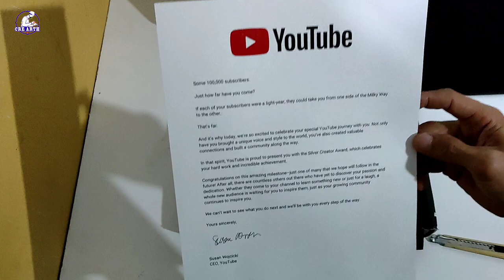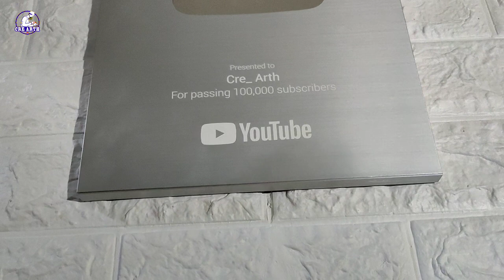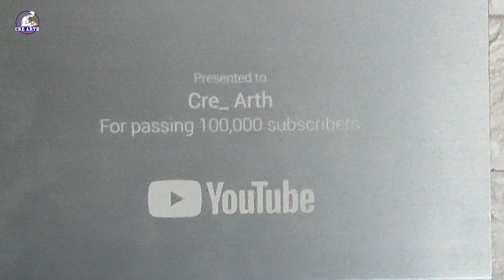How to Install brick Wall Panels | Homemade gypsum panel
How to Install Brick Wall Panels, This is Homemade Gypsum Panels at home using Fiberglass Mold.

Thank you & Enjoy for watching